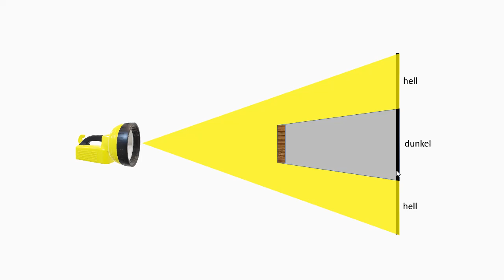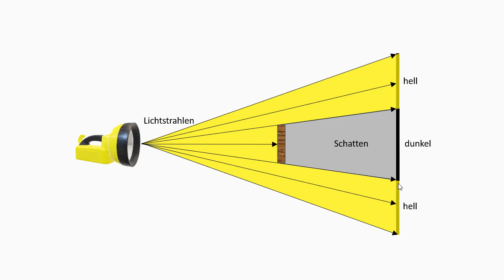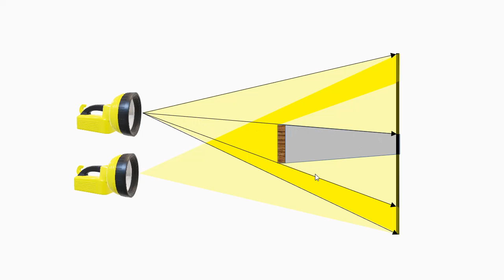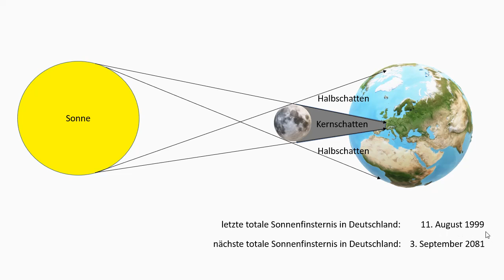Kernschatten und Halbschatten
Die physikalischen Begriffe Lichtstrahlen, Kernschatten und Halbschatten werden anschaulich erklärt. Außerdem sieht man in diesem Video, wie eine Sonnenfinsternis zustande kommt.